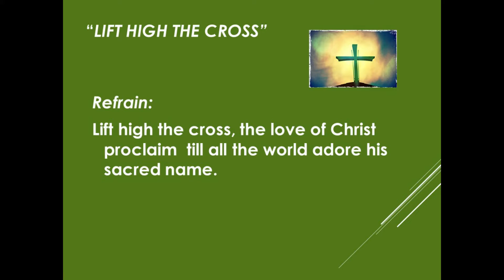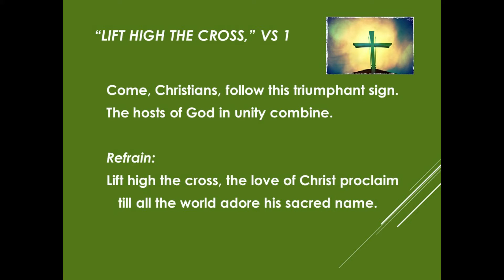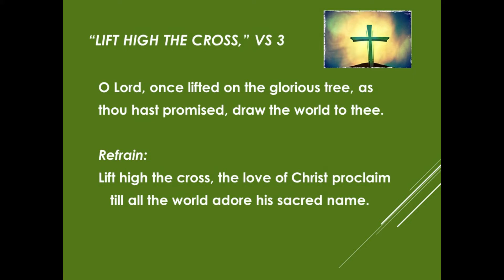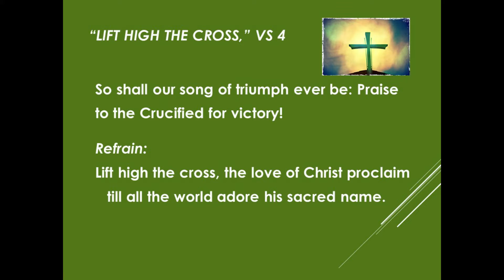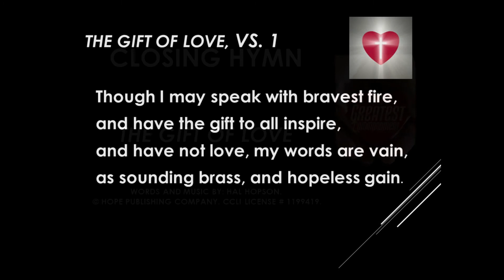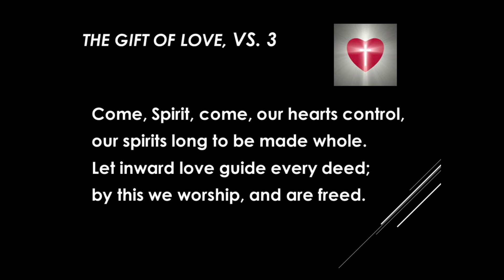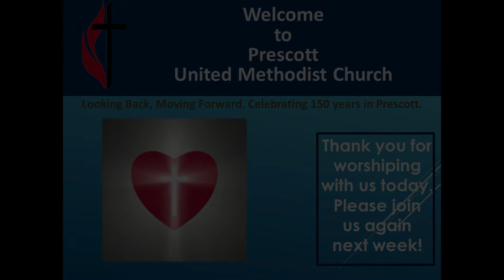10-24-2020 5:15 PM Worship Service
PUMC worship service for October 24th, 2020.